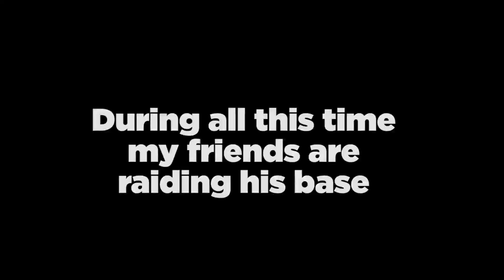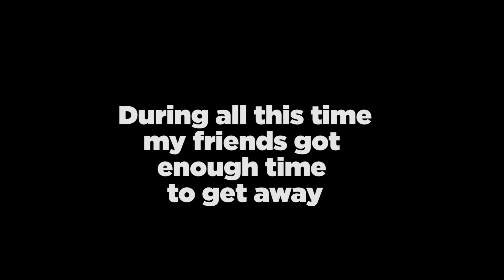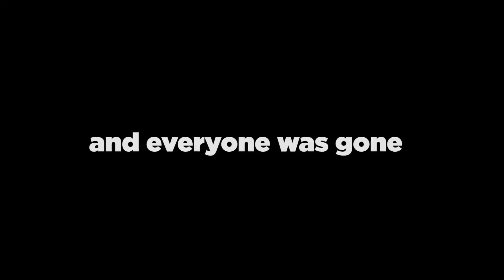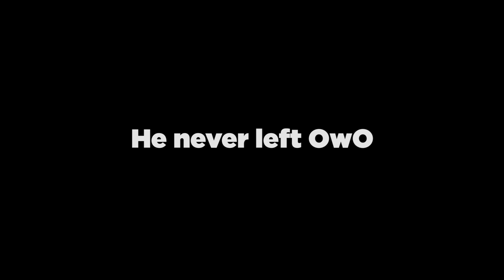The OwO farmer - Last Oasis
Sometime you gotta hit them where it hurts the most.

Game description : Last Oasis is a Nomadic Survival MMO. Earth has stopped rotating, and the last human survivors need to outrun the scorching Sun in a massive Open World. Traverse the world on wooden wind-powered, walking machines.